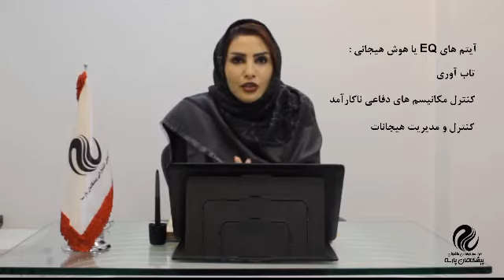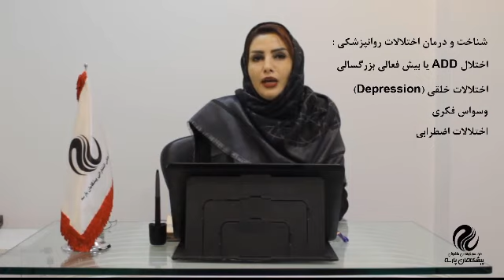مشاوره تخصصی روان شناسی جهت موفقیت در آزمون رزیدنتی پزشکی و دندانپزشکی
دکتر نینا سلامت بخش
متخصص اعصاب و روان
اهمیت خواب، مصرف داروها و... جهت موفقیت در آزمون رزیدنتی پزشکی و دندانپزشکی
تلگرام @parsehp86